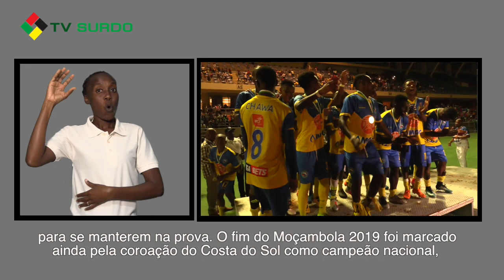MAXAQUENE NA SEGUNDA DIVISÃO DE HONRA ZONA SUL EM 2020